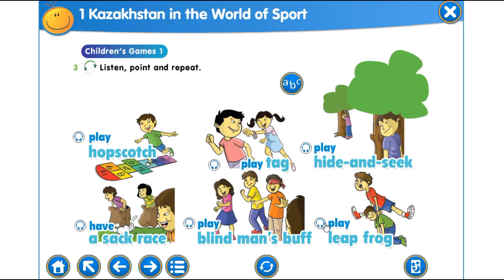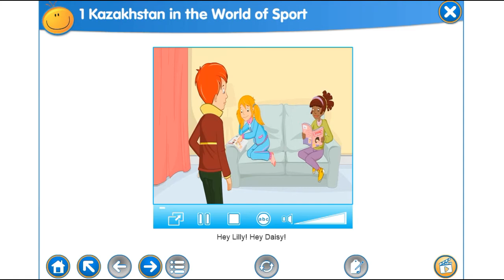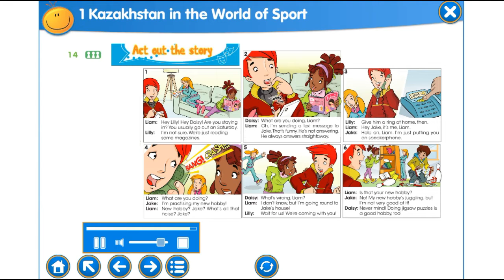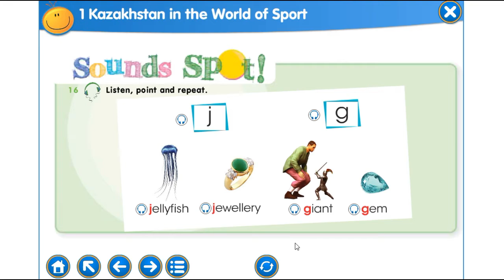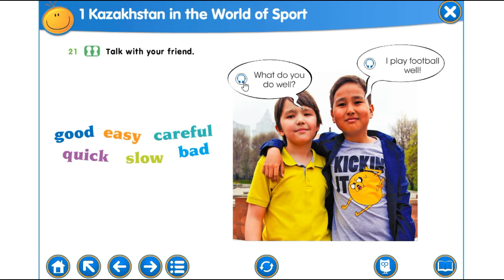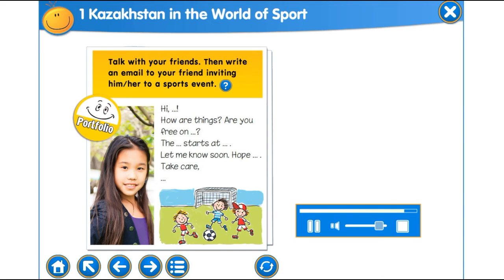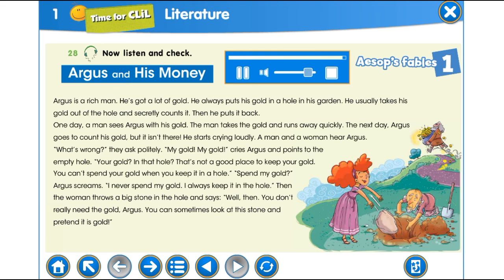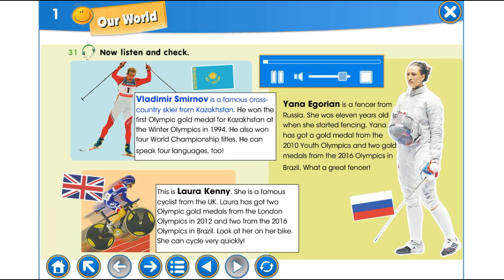Smiles 4 Module 1 все аудио см тайм коды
Видео к УМК Smiles 4 Module 1,

 все видео модуля в одном видео.

Для удобства используйте там коды:

00:00 Ex 3 p 5
00:55 Ex 4 p 5 Did you know?
01:15 Ex 5 p 5
01:30 Ex 6 p 6
02:10 Ex 8 p 6
02: 40 Ex 11 p 8 Listen and read
04:10 Ex 113 p 9
04:40 Reading Text page 8
06:00 Ex 15 p 9
06:33 Ex 16 p 9 Sound Spot
07:20 Ex 18 p 10 Vocabulary
08: 45 Ex 19 p 10
09:15 Ex 21 p 11
09:20 Ex 23 p 12
10:20 Talk with your friend
10:46 Ex 26 p 13
12:45 Aesop's fables
15:40 Our World